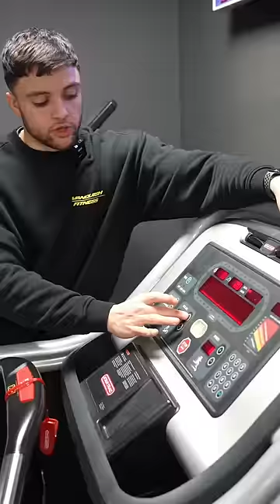PERSONAL TRAINERS IN COMMERCIAL GYMS